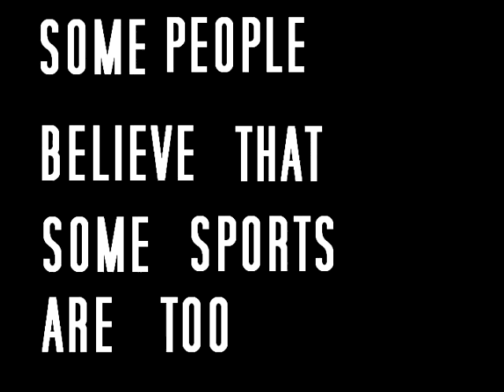Madison Miniball 2013